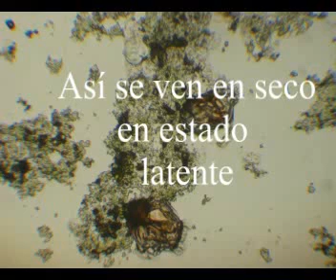Despertar de un rotifero Philodina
El rotifero Philodina, muy común  en aguas estancadas nos puede brindar un hermoso espectáculo en vivo, para mas información en mi blog